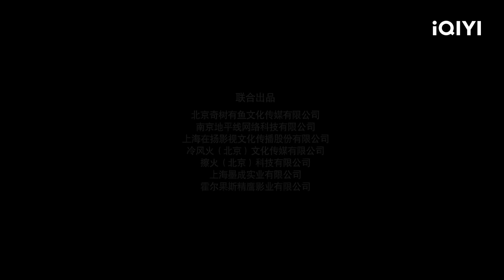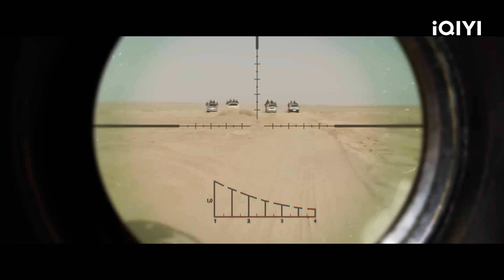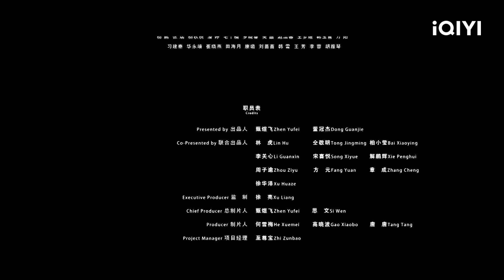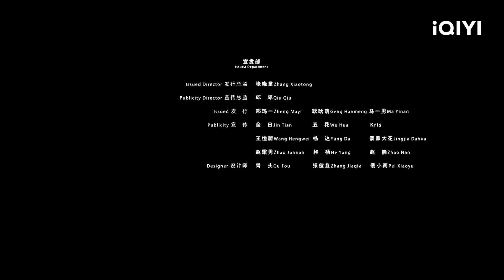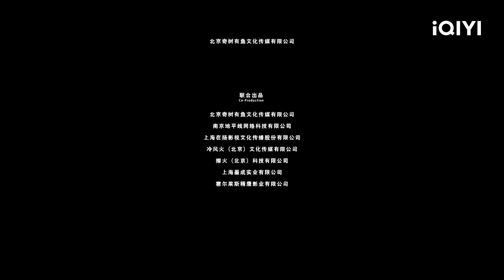【Multi Sub】《佣兵战争2》/ Mercenary War 2 雇佣兵受委托跨国营救国王女儿 与叛军展开正面对峙【犯罪 动作 | 苗韵桐 石雨晴 巴萨 | iQIYI大电影】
【内容简介】
M国内战失控，叛军引发种族屠杀，国际社会密切关注，但是联合国安理会并未授权军事干预。子安接受委托，任务是率雇佣兵小队深入叛军腹地，找到红十字医疗小组的凌月医生，并将她送抵安全地点。 子安率佣兵小队血战丛林，一路闯关拔寨，终于赶到医疗小组驻地，找到凌月。但是凌月坚持：除非把她照看下的70位难民一起带出险境，否则她誓死也不会离开这里。子安在成为佣兵的第一天起，首先学会以任务为重的处事原则，而现在则可能要带上一批与任务无关甚至会彷碍他们顺利完成任务的人，这些训练精良的佣兵必须在天职和道德之间作出选择。 子安还未来得及做出决定，新的危机迅速到来。